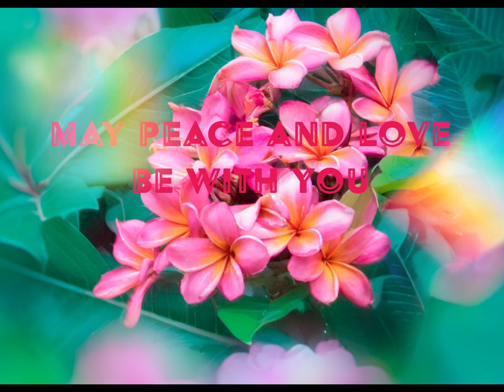if world leaders had pink hearts and rainbowes in their brain the world would be a better place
MAY PEACE AND LOVE BE WITH YOU